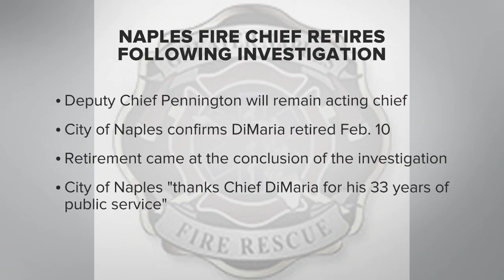Naples Fire Chief Under Investigation